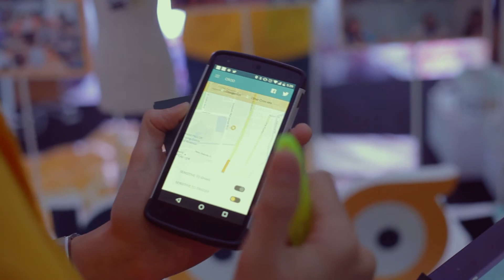Let your Ideas Inspire - Series - Croo